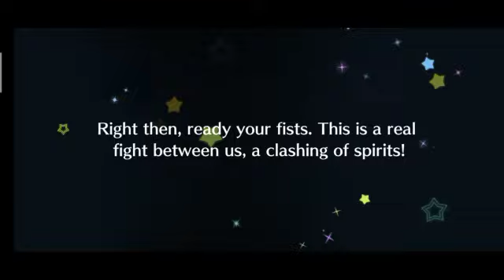Love live SIFAS- UR ticket Scouting part 1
Hello everyone!

Game: Love live school idol festival all stars

Good luck for Scouting!